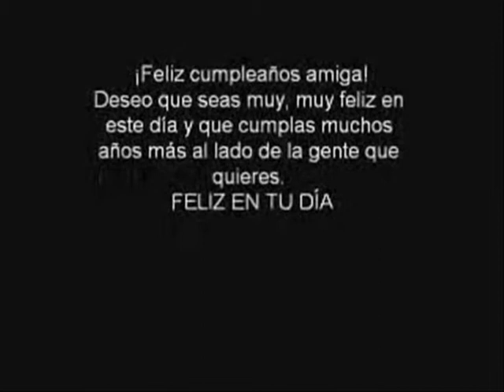CumplRo.wmv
Mi regalo especial de mi amiga Stefany.